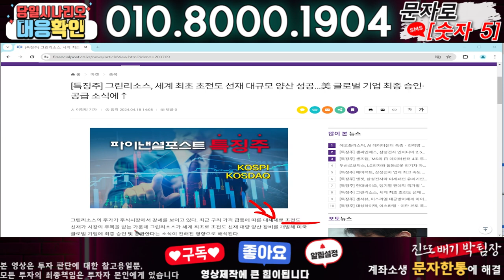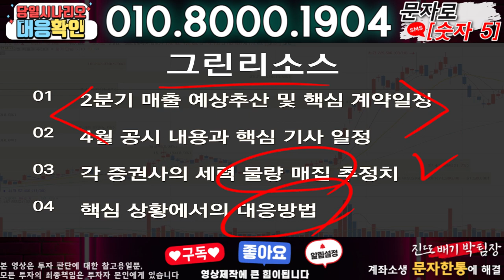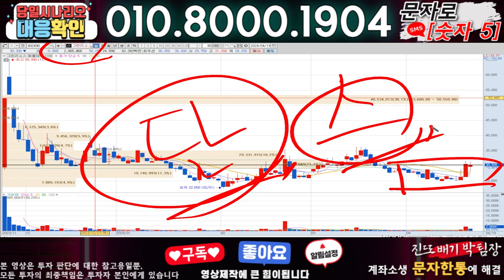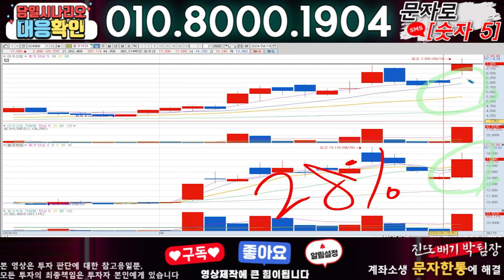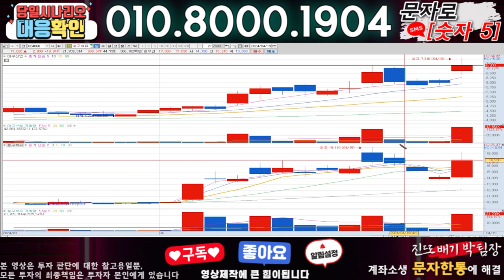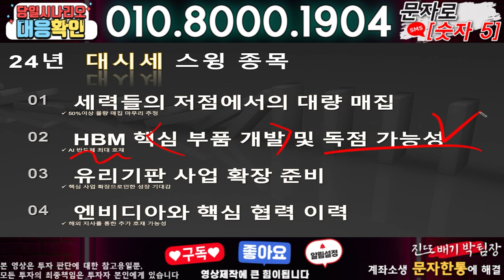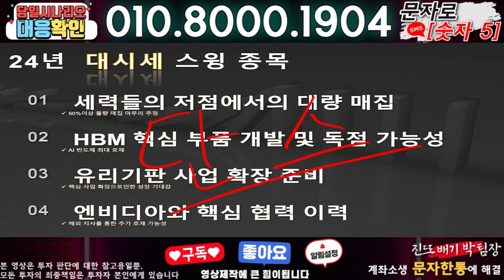그린리소스 ) 3분전 기습속보-공식입장발표!! 무슨일인가?